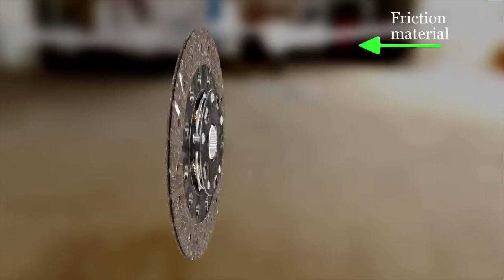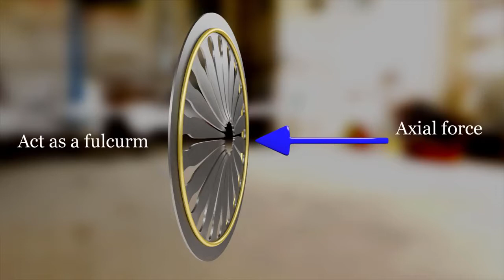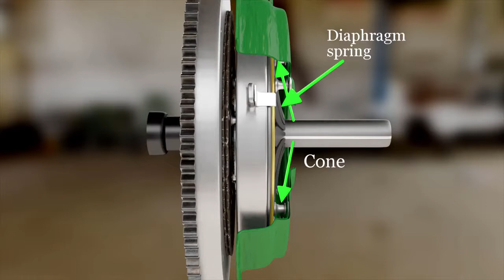How Clutch works in HIndi online video cutter com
Automobile